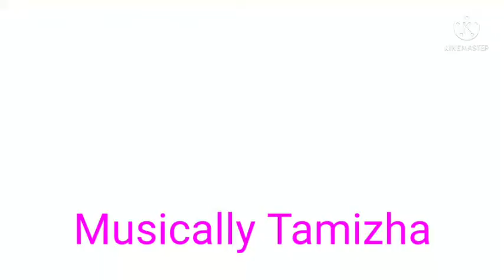Kpy Champions Pugazh Vadivel Balaji Comedy Video || Musically Tamizha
Support pls😂🤣

Kpy comedy
Kpy video
Kpy ramar comedy
Kpy bala
Kpy makapa
Kpy champions

kpy, kpy champions, ramar comedy, vadivel comedy, pugazh comedy, kpy comedy, vijaytv